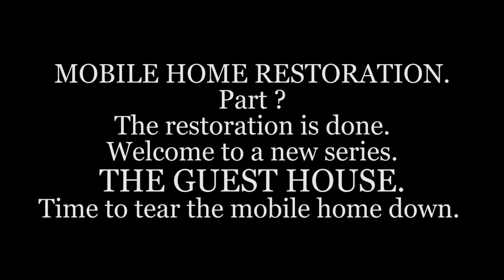Mobile home restoration ends. THE GUEST HOUSE build begins. Tearing down the mobile home entry.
After more work on the Mobile Home we have decided it would be best to build a whole new guest house instead of completing the Mobile home restoration. It all gets explained in this video and the new project is also explained and begins.